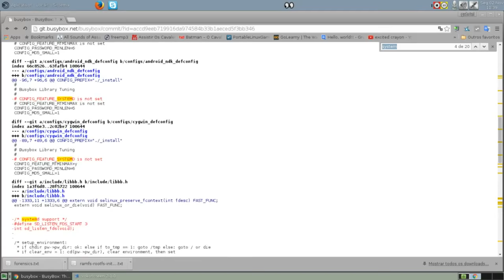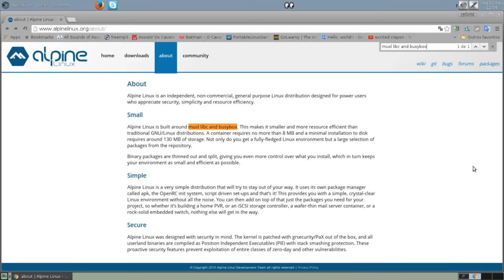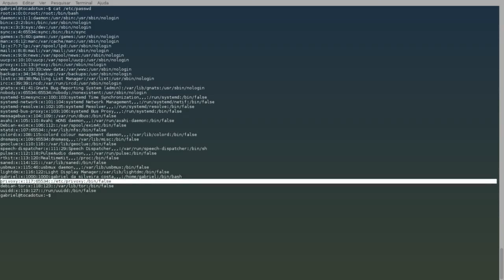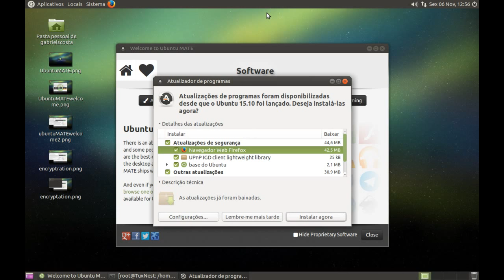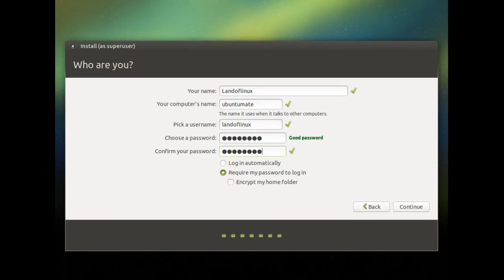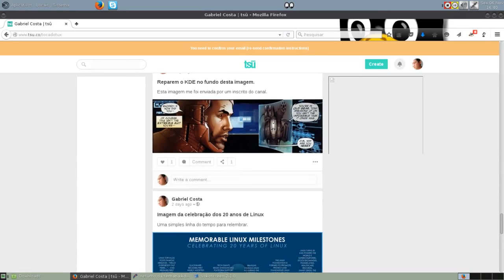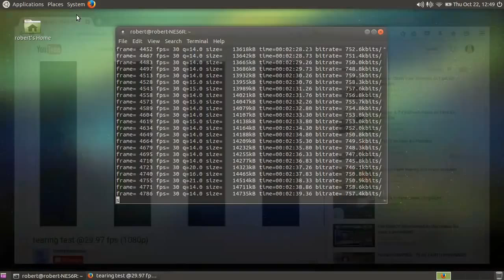Resumo da semana 07/11/2015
1ª Campanha: Quando querem que os vídeos sejam postados Deixem o comentário do dia da semana e horário.